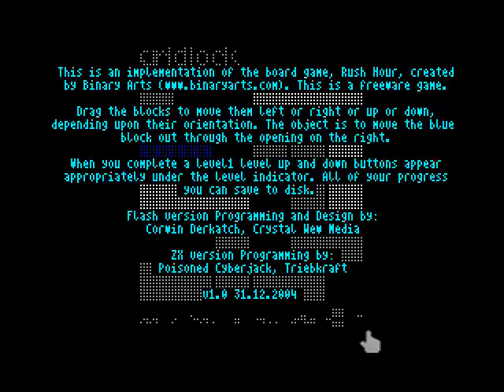[ZX Spectrum] Gridlock (Triebkraft, game, 2004)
Another quickie, to keep up the "5 vids per week" schedule up. And again, coded by Cyberjack. This one is, if you still haven't guessed, a port of a Flash game named Gridlock (hop in if you didn't seen it ever before which is, in turn, a reimagination of a board game named Rush Hour. Except instead of moving cars, you're moving blocks. Pretty much it.

Blazing through, until I get to level five.

Placed third out of eight games on the Your Game 2 contest.